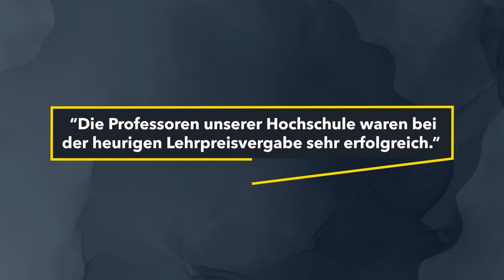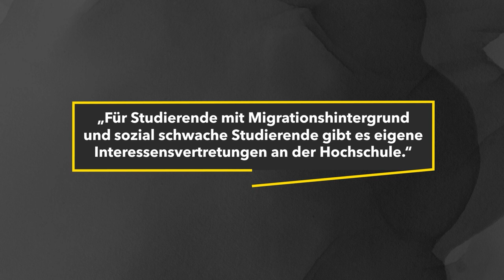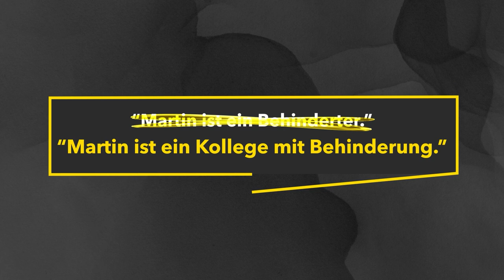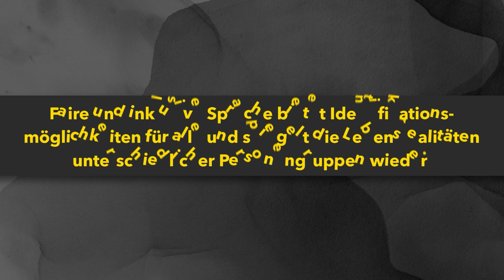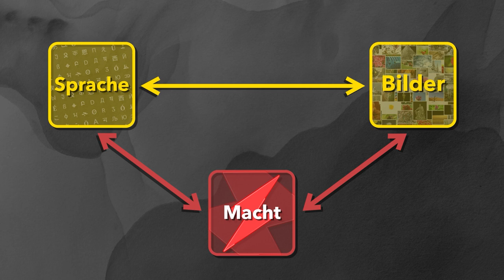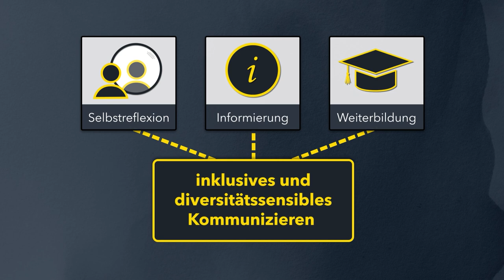Diversitätssensible Sprache | iMooX.at